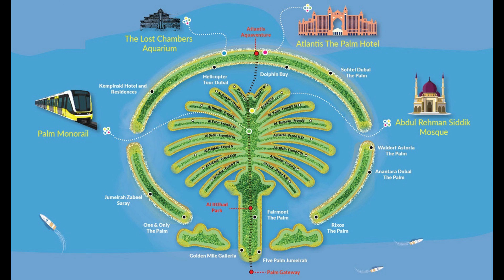Do you know why DUBAI is world's most beautiful city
Dubai, one of the seven emirates of the United Arab Emirates, is known for its modern architecture, luxurious hotels, extravagant shopping malls, and unique attractions. Here are some famous places in Dubai.